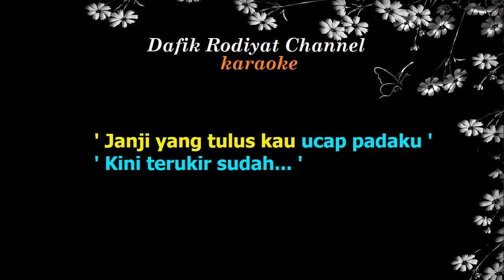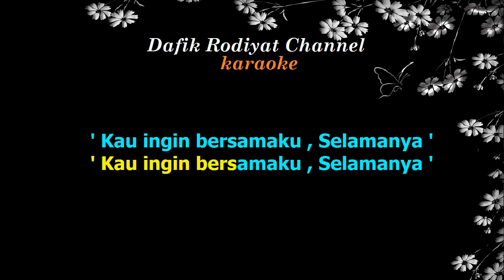Angeline (Karaoke) Black Sweet/ Nada Wanita/ Cewek/ Female Key E